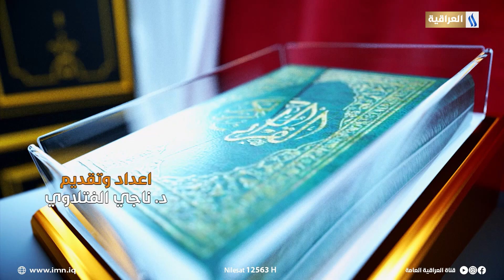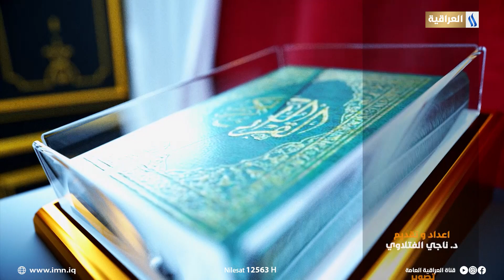برنامج لا إكراه تقديم د. ناجي الفتلاوي | مراكز الدراسات ومستقبل العراق